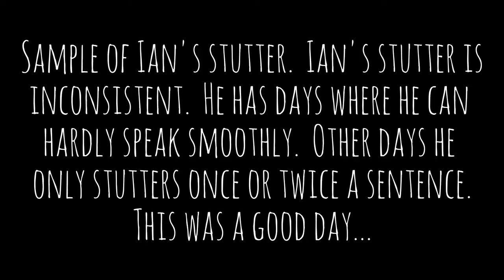My 5 Year Old Has A Stutter: Possible Causes | Detection | Evaluation